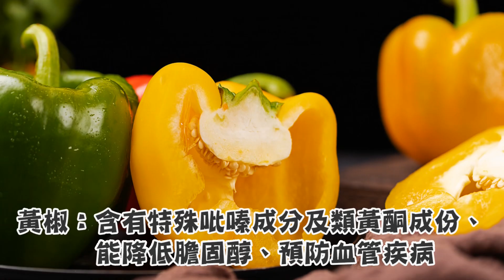【🔥烤串自由】💯賣相滿分🐮彩椒牛肉串燒🍖氣炸食譜👍三色椒🫑料理小食🌿空氣炸鍋用法🤩小米氣炸鍋✨懶人廚房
在家實現烤串自由，自己做又乾淨，用料又特別好，可以吃到牛肉香味，配搭著彩椒、洋蔥 口感很棒！